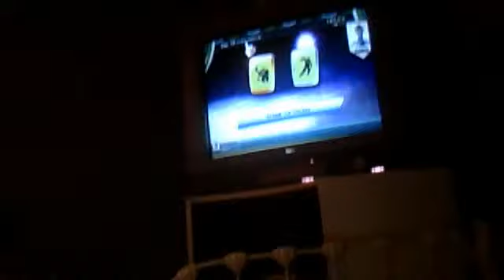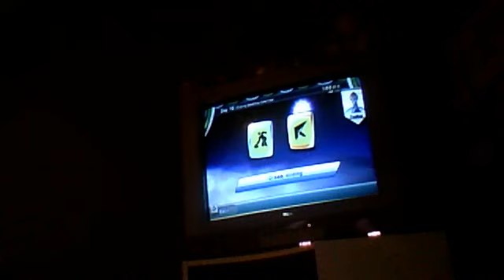Let's Play Mario And Sonic At The Olympic Winter Games Part 21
Bring It On Eggman Nega